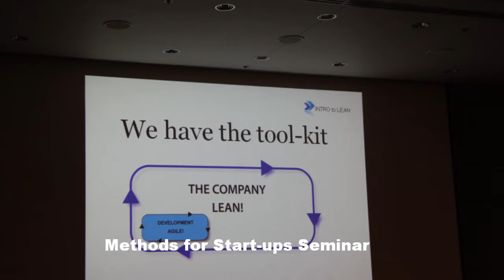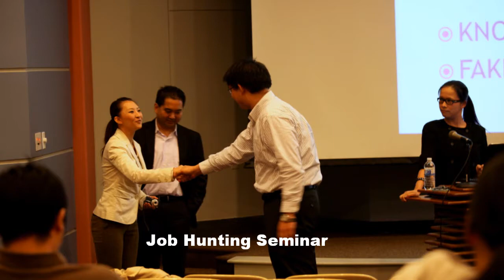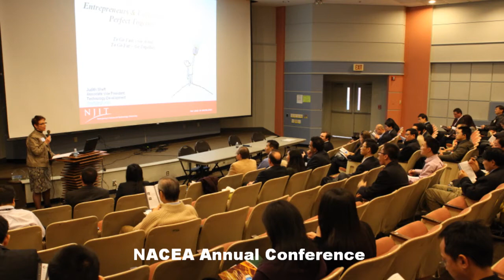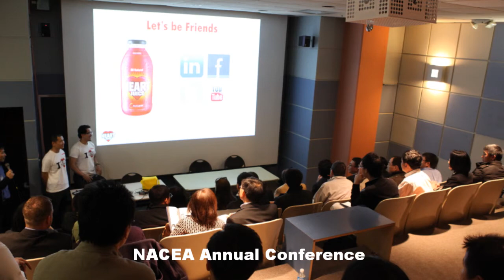NJIT CSSA Events 2011